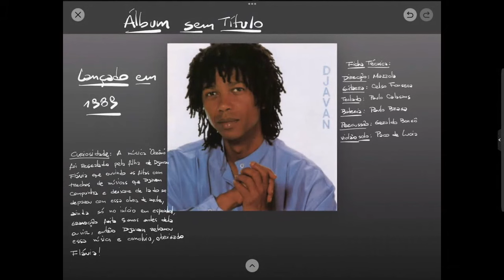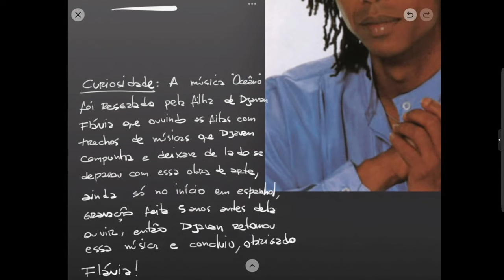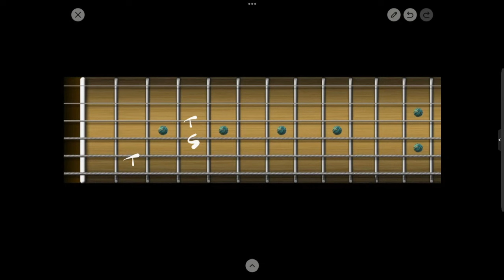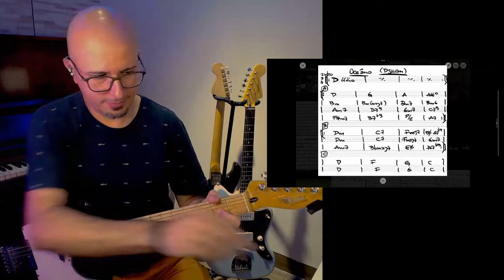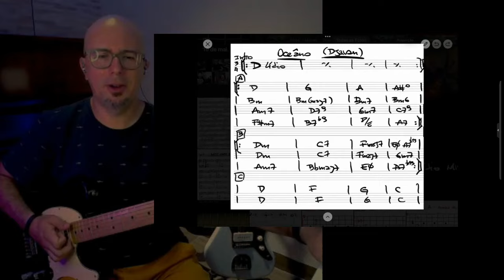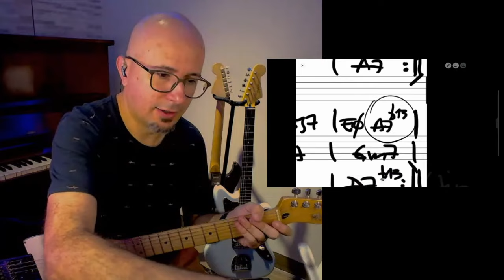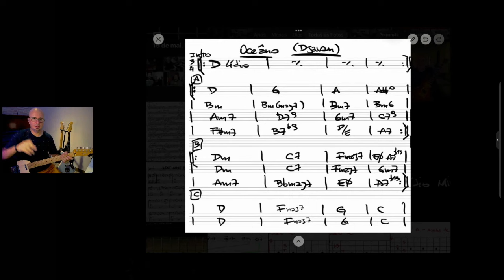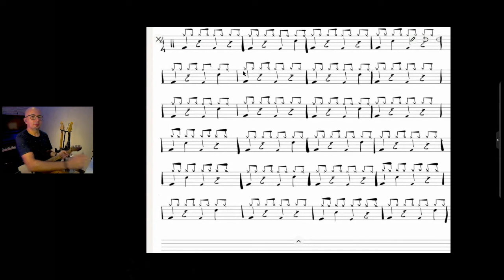Aprendendo 'Djavan - Oceano' com Michel Caramelo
A música popular contagia e está presente na vida de todo brasileiro! Nessa série, Michel Caramelo trabalha renomadas músicas pops e dessa vez vai ensinar uma das mais aclamadas: Oceano, do Djavan!

Quer saber mais sobre guitarra? Conheça o curso 'Primeiros Passos na Guitarra'. Esse curso é perfeito para quem quer começar a tocar guitarra e está saindo do zero, pra quem já toca mas ainda sente que tem lacunas no conhecimento e na técnica, e até pra quem já é avançado. Vem aprender com o Michel Caramelo

Já está no nosso canal no Telegram?